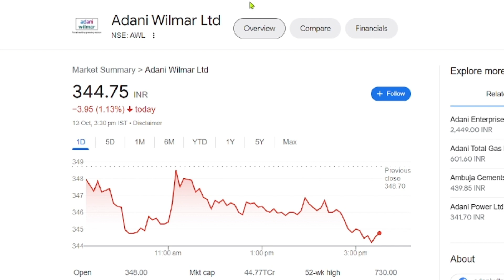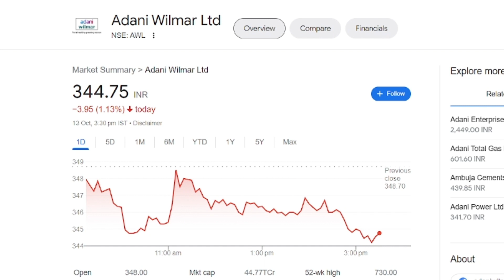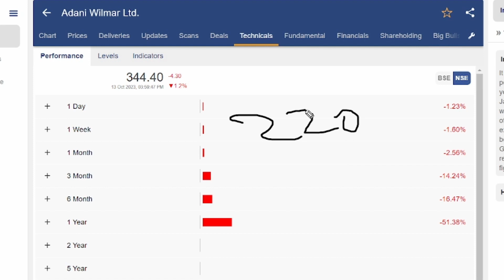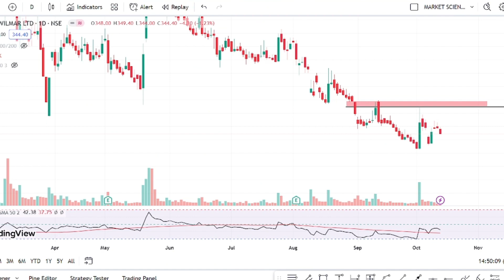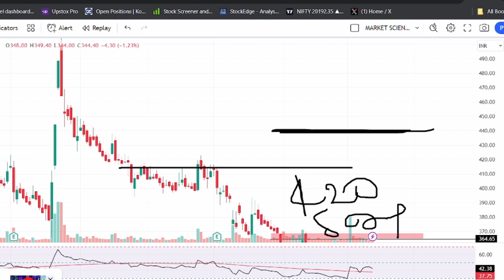Adani Wilmar Share Latest News | AWL Share Analysis | AWL Share Target Price